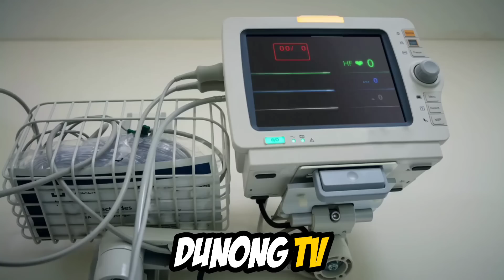LALAKING TRABAHADOR, DUMALAW SA PUNTOD NG KANYANG AMA LAKING GULAT NYA NG MAKARINIG NG ISANG KATOK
Pagbisita niya sa puntod ng kanyang ama, ay nakadinig siya ng pagkatok mula rito. Nang hukayin niya ito.. Siya ay...

RELATED CHANNELS
DUNONGTV
Kaalaman
Clarktv Facts
Leonamata tibi
Ask Teacher Popong
Pinoy Mysteries
Pinoy Mystery Channel
Tinagalog
Jevara PH
Tinig PH
Bulalord
Dagdag Kaalaman
Marvelous Fact
Gazebo's

TRENDING Topics

Jamill
Agassi Ching
Jomar Lovena
Ivana Alawi
Pandamata Blags
Zeinab Harake2
CongTV